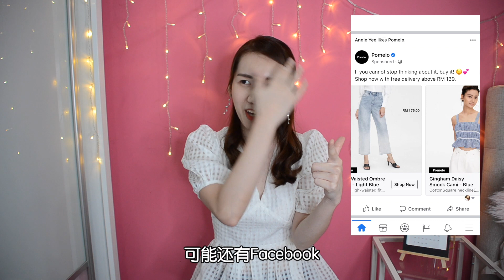【POMELO HAUL】Pomelo Fashion Review and Try on🔥 70% SALES, total RM103 only 🥳! 开箱POMELO服饰 10.10大促销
今天这集要跟你们分享我在POMELO 购物网所购买到的衣服！

这里一共有四件，由于在9.9促销时购买，所以折扣高达70%，另加30%折扣给新用户！是不是超级值得的呢？现在10.10也在促销中哦，有兴趣的千万别错过这个千载难逢的机会！

In this episode I would like to share my Pomelo Haul with u guys! They are having 10.10 sales currently, if you are interested, u should not miss it!

U may check it out on the website below!

服饰的价格稍微有点变动了，没有之前9.9sales 那么便宜，可是还是有折扣哦。